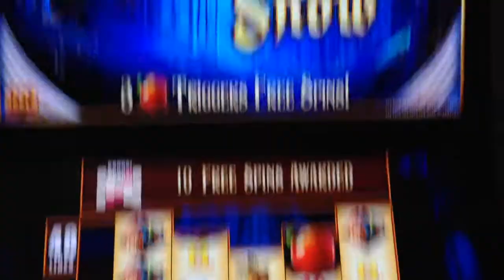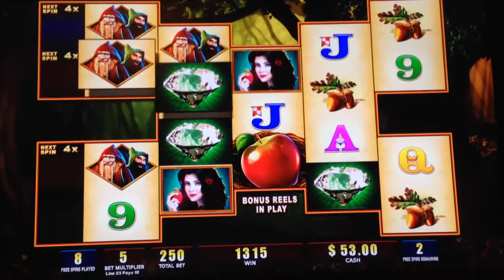Princess snow bonus at max bet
At spa casino Palm Springs 6/19/14